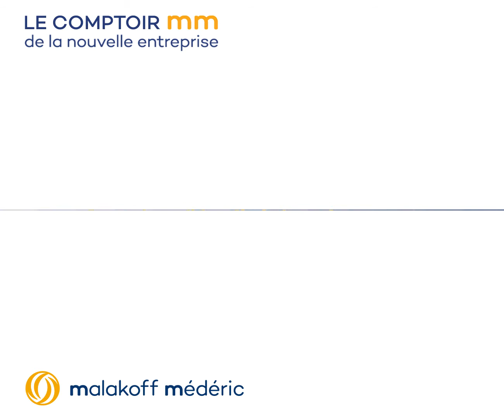QVT : comment mieux favoriser l’insertion professionnelle ?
Egalité hommes-femmes, emploi des seniors, insertion des personnes en difficultés… sont autant de défis à relever. Ainsi par exemple, dans la région Rhône-Alpes Auvergne, 28% pensent qu’avoir plus de 45 ans est un handicap pour l’entreprise et 51% ne se voit pas travailler au même rythme dans 10 ans. Quelles actions mettre en place pour favoriser l’insertion professionnelle ? Réponse avec Mille et un repas, entreprise sélectionnée parmi les 4 finalistes des Trophées QVT en région Rhône-Alpes Auvergne.

Interview d'Estelle Charrondière, DRH Mille et un Repas

Nous sommes une société de restauration collective, indépendante et responsable.

Quelles actions pour favoriser l'égalité des chances ?
Nous avons mis en place des actions liées au management des femmes avec un groupe de travail qui s’appelle Manager au féminin qui permet de regrouper nos manageuses. Des actions pour lier les générations entre elles, à savoir nos collaborateurs les plus âgés, les plus anciens, en départ en retraite, qui viennent former nos collaborateurs les plus jeunes, intégrant l’entreprise. Ensuite nous avons fait des actions liées à l’insertion professionnelle et notamment à l’insertion de publics défavorisés ou en difficulté ou rupture sociale.

Et ça marche ?
Oui ça marche. Nous avons par exemple Evelyne qui a intégré l’entreprise en qualité d’employée de restauration qui a évolué au poste de Chef gérant et qui aujourd’hui fait partie du groupe Manager au féminin pour nous aider à intégrer de nouveaux profils et ce type de profil.

Echanges de bonnes pratiques : vos conseils ?
Avant tout, de se placer en mode « projet » et de manière transverse. Donc le projet doit être validé et compris par l’ensemble des collaborateurs. Ensuite c’est des actions simples, efficaces et individuelles. Aujourd’hui, il est important d’avoir des actions individualisées par collaborateur. Tout en alliant aussi des actions collectives pour pouvoir toucher le plus grand nombre de nos collaborateurs.